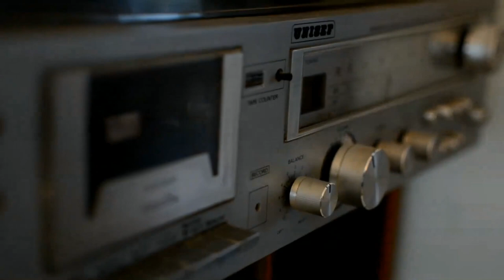Ciclicos Rock - Búsquedas - (Video Oficial)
Segundo Vídeo Oficial!

Disfrútenlo y Compartan!

Dirección: José Ángel Odella, Horacio Nicolas Diaz Viollaz
Edición: Horacio Nicolas Diaz Viollaz Leonardo Palumbo.-
Guion e ideas: José Ángel Odella, Sebastián Ariel Romero, Horacio Nicolas Diaz Viollaz, Grupo CICLICO.-
Detrás de escena: Horacio Nicolas Diaz Viollaz.-

Actor: Sebastián Ariel Romero
Actrices: Agostina Callejas, Fiorella Gianfrancesco.-

Fotografía y Camarógrafo: José Ángel Odella.-

Catering y colaboración: Marcos Lombardi, Marian Giménez Cruz, Martin Jaroz (Tincho), Sabrina Luque.
Lugar: Casa de Marcos Lombardi y Marian Giménez Cruz (Padua) y La Quadra bar Av. Gaona 2195 (Ramos Mejía)
Agradecimientos especiales:
La Quadra bar - Av. Gaona 2195 (Ramos Mejía)
Marcos Lombardi (Bersek)
Marian Giménez Cruz
 José Guibaud (Dueño de La Quadra Bar)
Jonatán Farach (Staff La Quadra Bar)
La Gloriosa Banda Rockera!

Gran Colaboración:
Martin Jarosz (Tincho), Sabrina Luque,  José Guibaud, Jonatán Farach, Esteban Campos, German Ponce, Heber Mendieta, Marian Giménez Cruz, Hebe Belmonte, Yeyo Acosta, Camila Belén, Orlando Diaz, Leandro Matías Vitacca, Ramón Víctor Diaz, Margarita Raquel Viollaz, José Luis Pompilio. Angel Palumbo, Maria Bravo.

Ciclicos Somos:
Horacio Nicolás Diaz Viollaz  (Voz y Guitarra)
Leonardo Palumbo  (Batería)
Hernán Núñez (Guitarra y voces)
Javier Ezequiel Diaz Viollaz  (Bajo Y Voces)

Maquillaje: Nadia Micaela Diaz.-

Filmado:
El día 1 de Mayo del 2015 y miércoles ‎20‎ de ‎Mayo‎ de ‎2015
Lugar: Padua -  La Quadra bar Av. Gaona 2195 (Ramos Mejía).